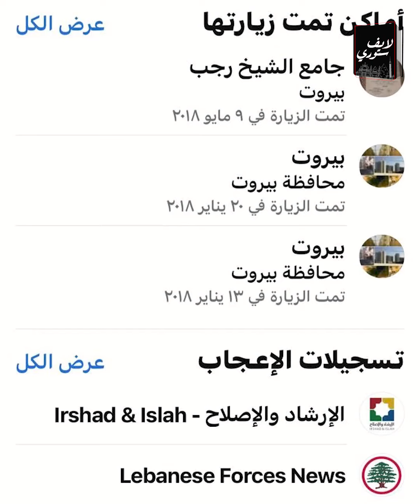هي وصلت لكده!..إيه حكاية الشيخ اللى بيلعب كرة فى المسجد:إزاى عمل كده؟ مفاجأة رد فعل الأوقاف إيه؟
بهيئة الشيوخ  وقت الصلاة الكابتن ومدرب الفريق جوة مسجد وحوالية الصغار من كل حتة ،وبدل ما يقعدوا فى حلقة حفظ قران ولا حلقة  علم ولا يزرع فيهم معانى أخلاقية،لا جمعهم حواليه وبيعلمهم يصدوا الكرة إزاى وعليه شوطة كورة ولا أجدعها لاعب ..ياريت ده فى ساحة المسجد كان ممكن نديها لكن قدام المنبر وعلى سجاد المسجد تخيلوا؟